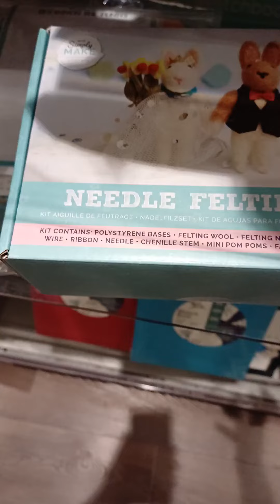Come Look for Bunny Items with Me at TK Max Peterborough